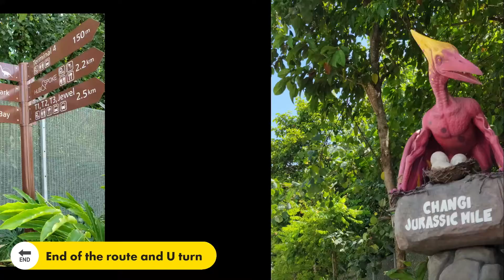2021 12 28 48km Ride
slow cruise w a friend, no rush, have lotsa time 😝